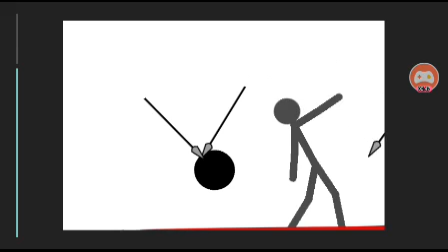НЕ УБИРАЙ ПАЛЕЦ!!!!!!!!!